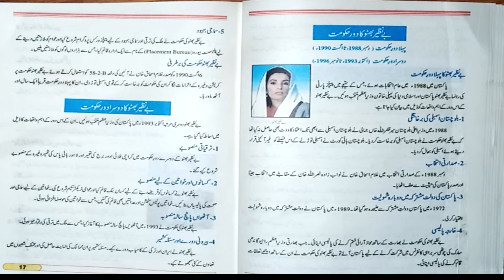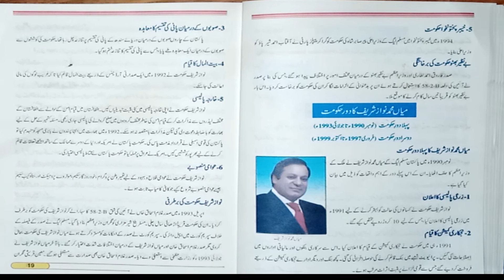Pak Studies lecture 7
Pak Studies class 10 lecture 7
Punjab Group Of Colleges Hasilpur